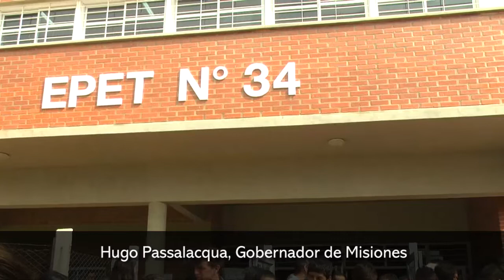Educación Técnica, Política de Estado